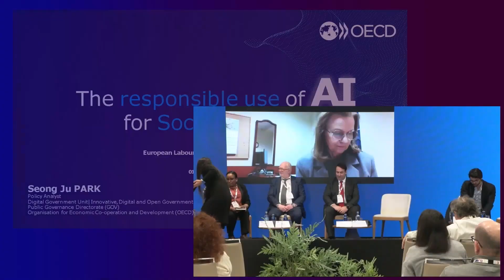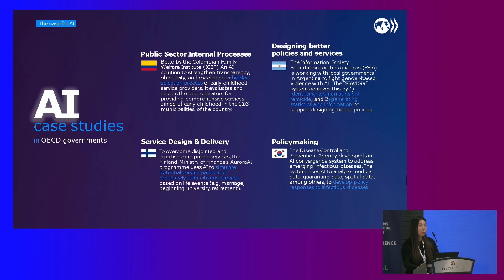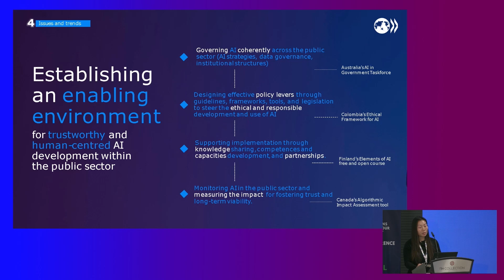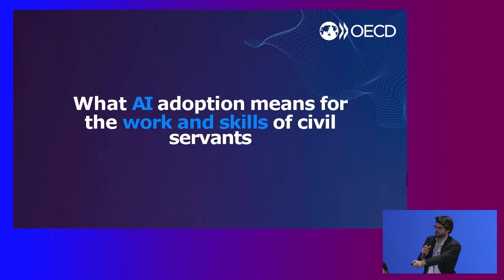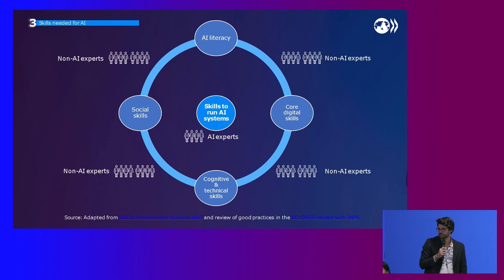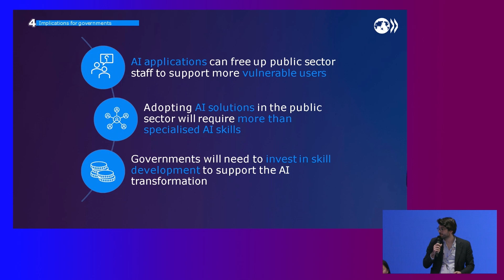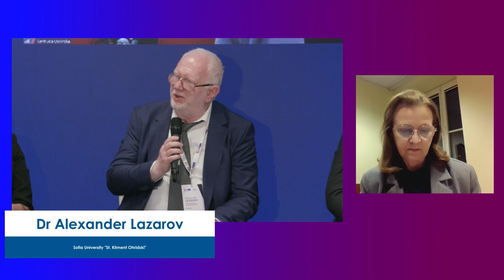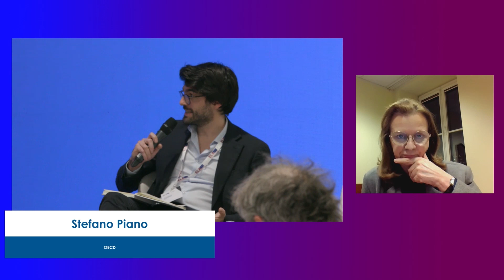Panel discussion: Use of AI for Social Security Coordination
The panellists representing OECD, academia and public administration discussed the benefits and trends of AI in social security. They shared their perspectives on the opportunities for AI integration into the European system for electronic exchange of social security information (EESSI) ecosystem and other digital tools, and the challenges and risks involved in promoting wider adoption of the technology in social security field.

Speakers:
Professor Gertruda UŚCIŃSKA, Head of Centre for Social Security Studies, University of Warsaw
Dr Alexander LAZAROV, Lecturer in "Philosophy of AI", Sofia University "St. Kliment Ohridski"
Ms Khadija DAMIENS, EESSI Programme Director, Centre of European and International Liaisons for Social Security
Mr Fernando PEREIRA, Productivity and Innovation Coordinator, Segurança Social
Ms Seong Ju PARK, Policy Analyst, OECD
Mr Stefano PIANO, Economist, OECD
Moderated by Mr Ralf HERRMANN, Gartner Consulting